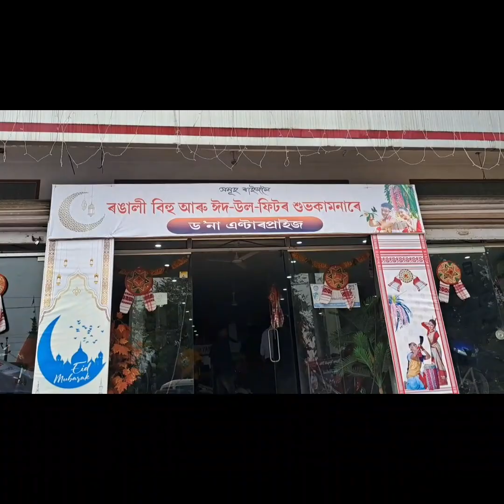vlog-121|| Eid Mubarak ||Scotty লৈ কি যে ফুৰ্তি ||hopun piyakhi plabita